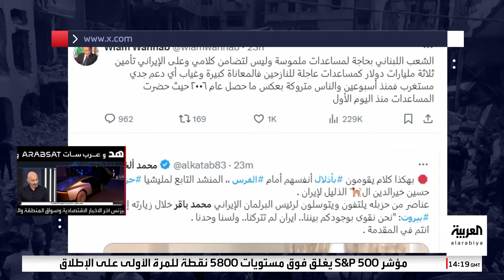رئيس برلمان إيران في لبنان.. ونشطاء: طهران لم تقدم سوى التطمين والمواساة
رئيس برلمان إيران يزور لبنان وقيادات ميدانية بحزب الله تطالبه بمزيد من الدعم.. ونشطاء ينتقدون دور طهران: لم يتجاوز التطمين والمواساة